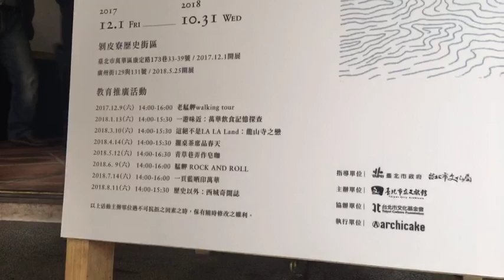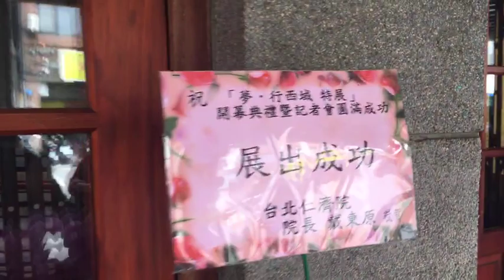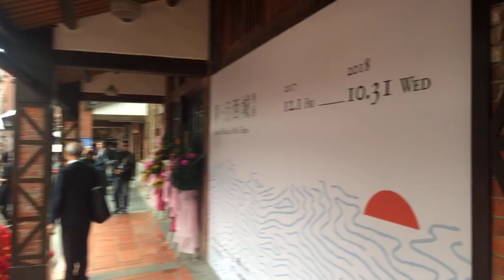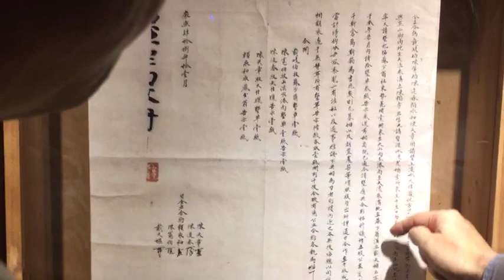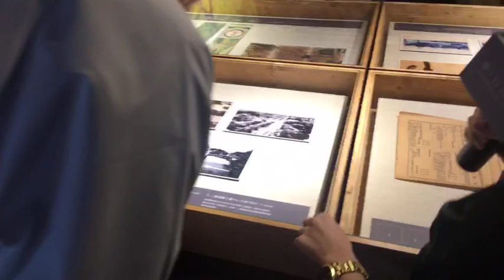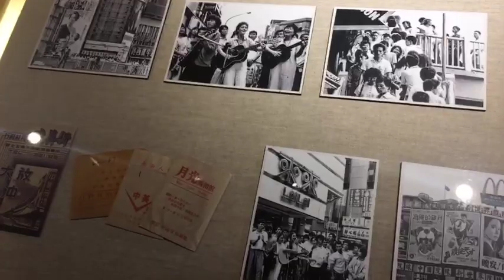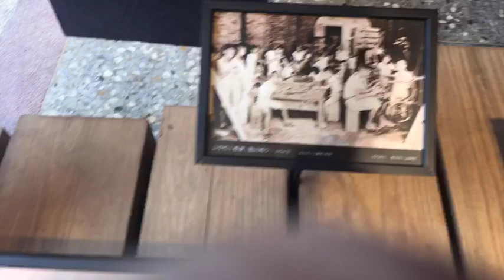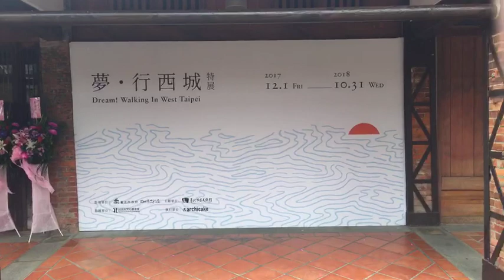2017.12.1《夢·行西城 特展》開幕典禮 暨 導覽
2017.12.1《夢·行西城 特展》開幕典禮 暨 導覽

《夢‧行西城》是臺北市立文獻館籌劃多時，於2017年歲末推出的特展，從淡水河貿易的興衰，述說臺北萬華地區的開發史。

展期：2017/12/1~2018/10/31 每週二至週日 10:00 至 17:00（週一固定休館）
地點：剝皮寮歷史街區（臺北市萬華區廣州街33~39號）
展覽專頁：夢‧行西城